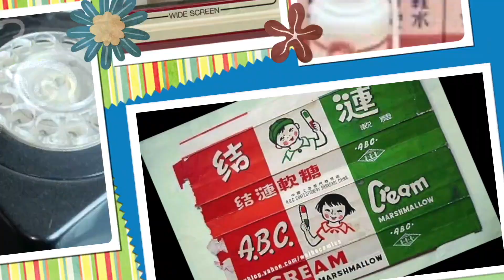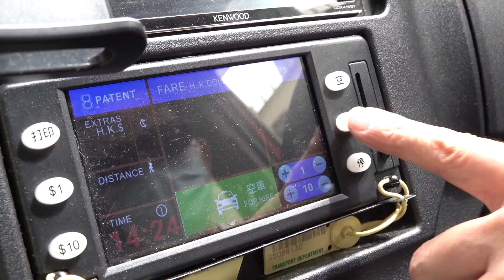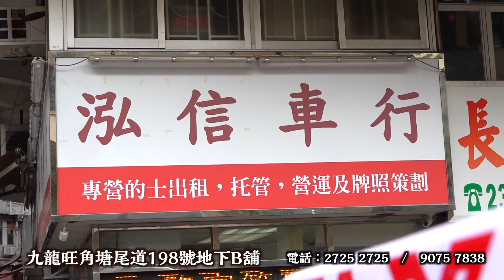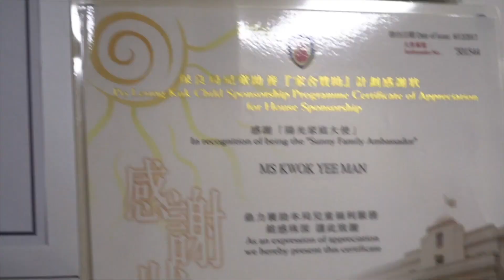艇佬兵團EP320. 咸片名邊套最經典？咸片戲院有乜特色？咸片劇情邊套最堅？咸片觀眾有乜訴求？│的士判官九哥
【威軒盆菜】

【Double Coin雙錢牌輪胎】
Double Coin雙錢牌輪胎-凡購買一條輪胎司機即獲贈惠康超市$50禮卷，買得多送得多！
香港總代理：明業行(香港) 95185289
特約經銷商：栢郎膠輪 25053866 / 呔舖中心 36145400

請多多支持！😁☝️☝️